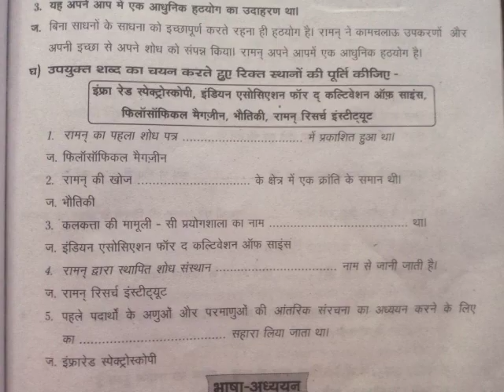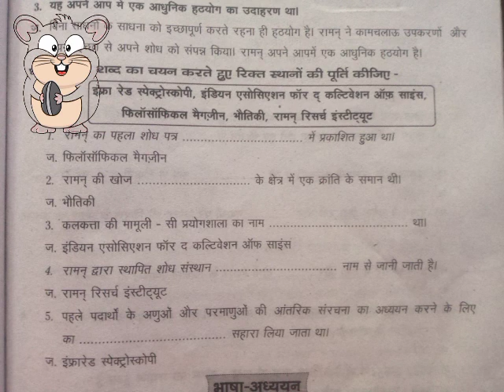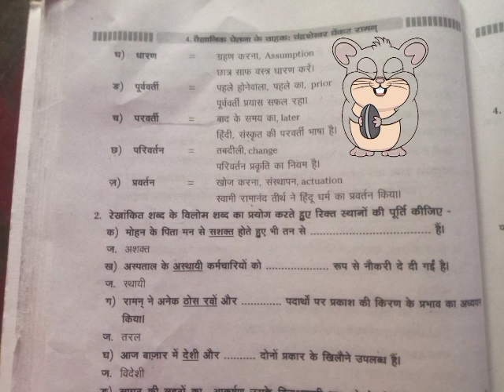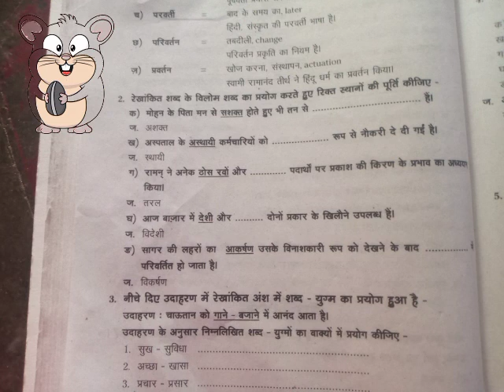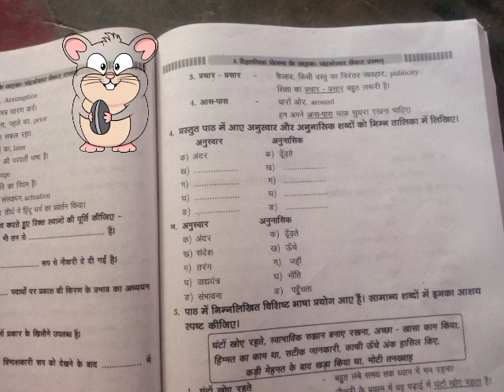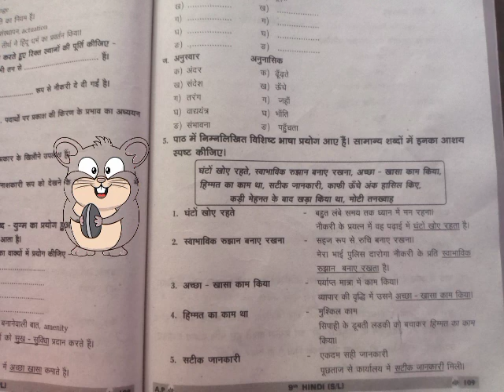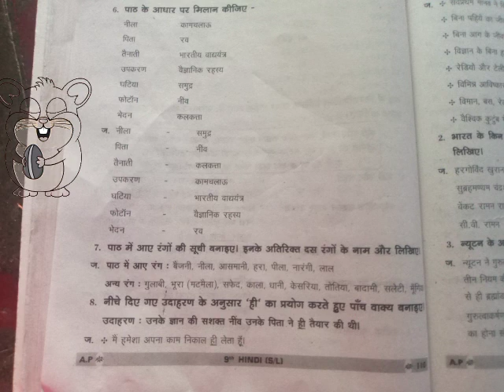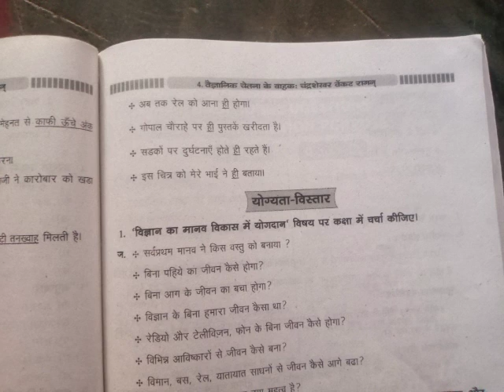9th class Hindi gadya Khand 4th lesson vaigyanik chetana ke vahak Chandrashekhar Venkat Raman